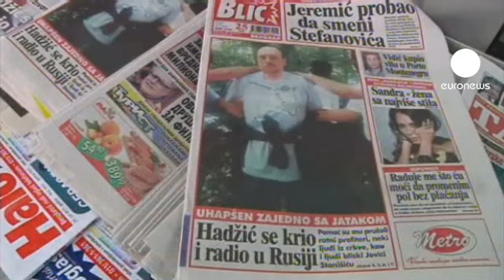Hadzic fu latitante in Russia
Secondo la stampa serba Goran Hadzic avrebbe trascorso gran parte della propria latitanza in Russia, sotto falso nome. L'uomo accusato di aver commesso atrocità durante il conflitto serbo-croato sarebbe poi passato in Bielorussia ma, nel 2009, le sue tracce si sono perse. Ecco i commenti a Belgrado dopo la lettura dei giornali:

"Penso che abbia voluto difendere la propria patria. Non ha ammazzato nessuno. Come si dice: la responsabilità è individuale e il crimine ha un nome e un cognome. Non credo che abbia ucciso o ordinato di uccidere".